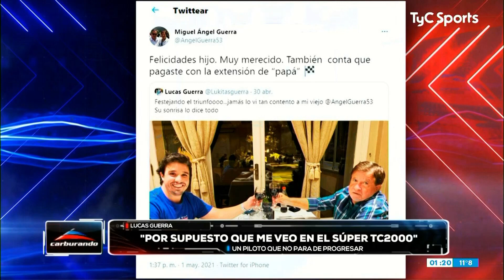Lucas Guerra contó cómo reaccionaron su padre y Traverso, tras el triunfo en TC2000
ESCUDERÍA CARBURANDO - Martes y viernes a la medianoche por TyC Sports